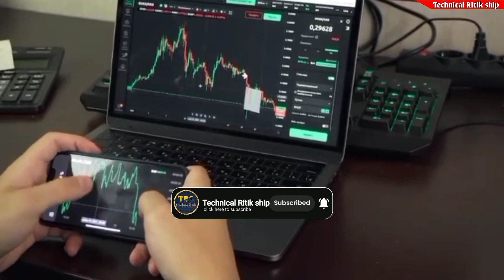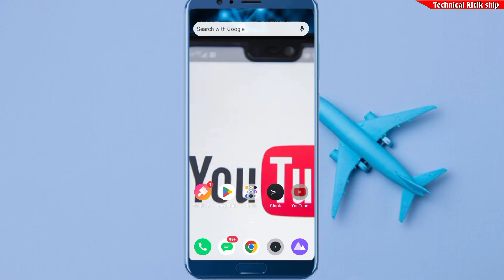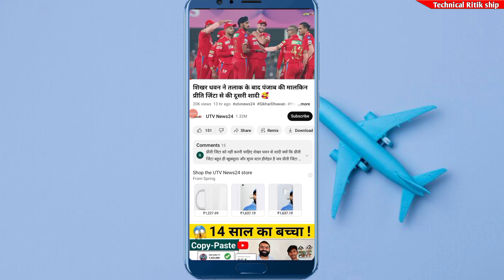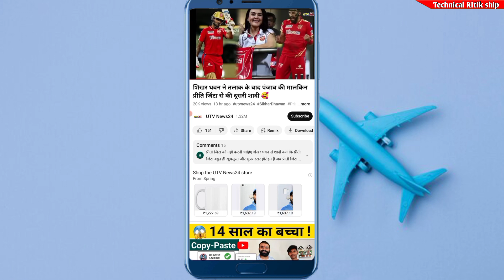IPL 2023 में Cricket चैनल बनाकर लाखों कमाओ 🤑| Cricket Ki Video Kaise Banaye? | Turant monetize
Your Queries 👉👉
copy paste video kaise banaye
copy paste video kaise banaye youtube per
copy paste wali video kaise banaye
क्रिकेट की वीडियो कैसे बनाएं
मोबाइल से क्रिकेट के वीडियो कैसे बनाएं
how to upload cricket video without copyright
Cricket ki video kaise banaye
cricket ka video kaise banaye
Cricket video kaise banaye
youtube pe cricket video kaise banaye